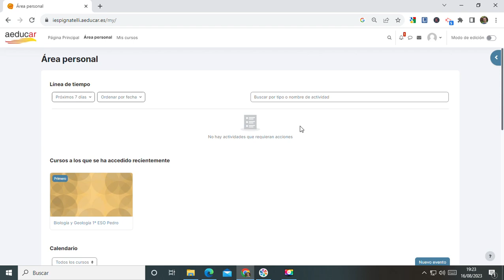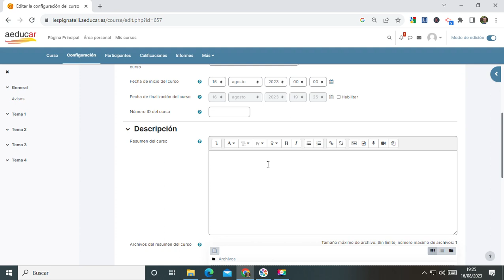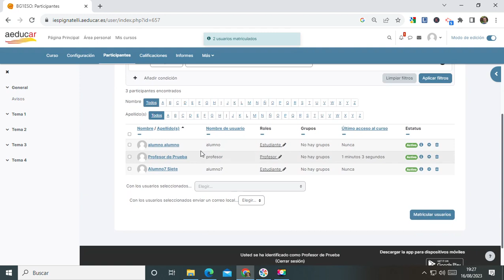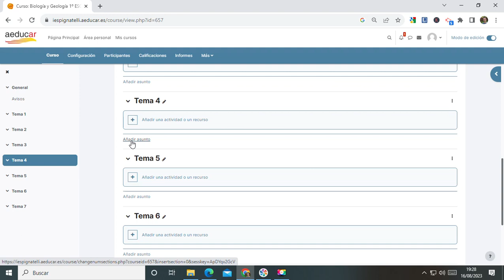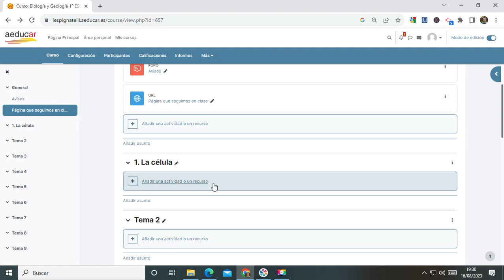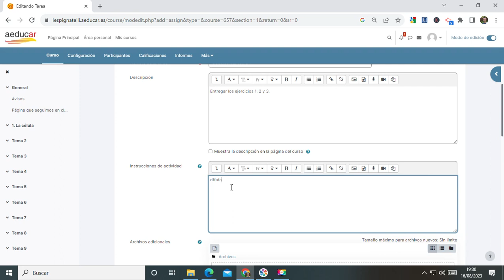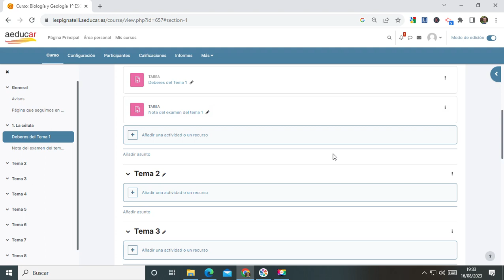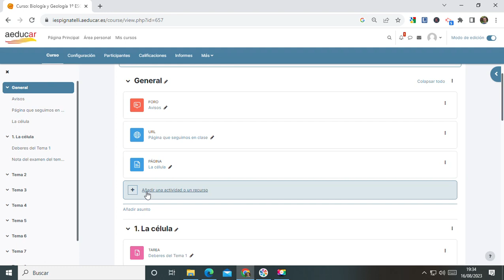Completar un curso de Aeducar-Moodle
¿Qué tengo que hacer con mi curso de Aeducar - Moodle? En poco más de 10 minutos vas a ver qué tienes que hacer para dar los primeros pasos con Aeducar.